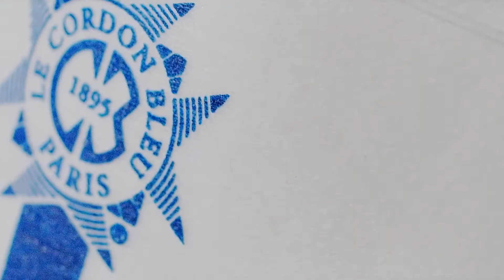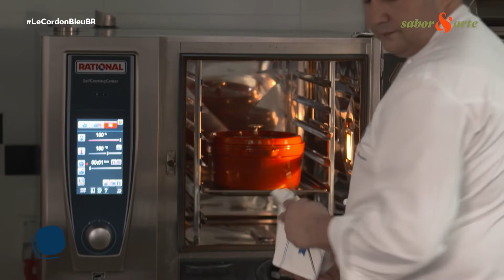Programa Le Cordon Bleu | Sabor & Arte: T2E11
Assista ao nosso programa de TV e aprenda as técnicas para a preparação da receita de Frango a moda de morengo com ovo frito com o Chef Paulo Soares.

O nosso programa de TV vai ao ar de segunda a sexta no canal Sabor & Arte.
Horário: 21h, com reprises às 12h e 17h.